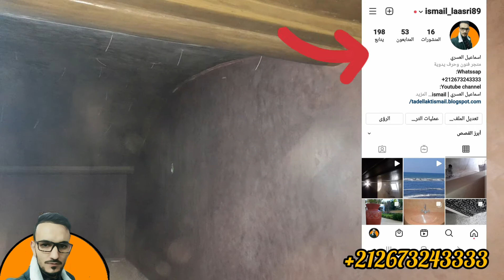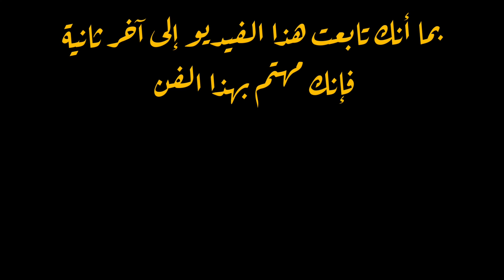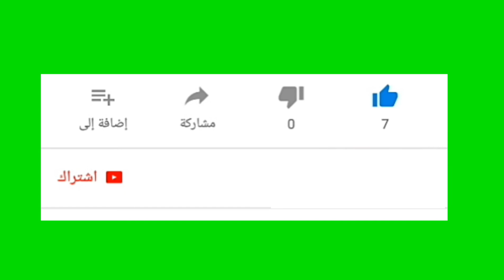ممكن تشوفه حمام تدليك ب#تدلاكت 🇲🇦💯😍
حمام تدليك بديكور تدلاكت التقليدية المغربية الأصلية، لمقاومة المياه والبرودة . وتتميز بمتيازات أخرى كثيرة جدا .